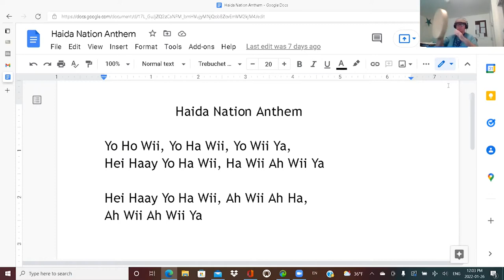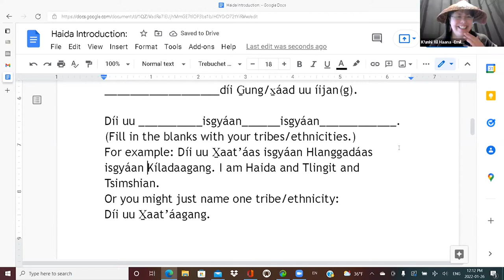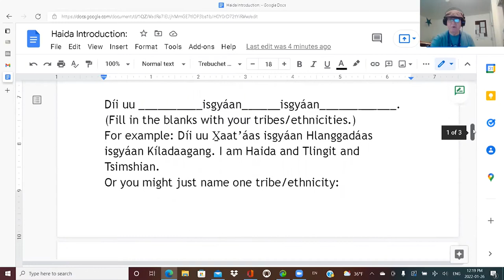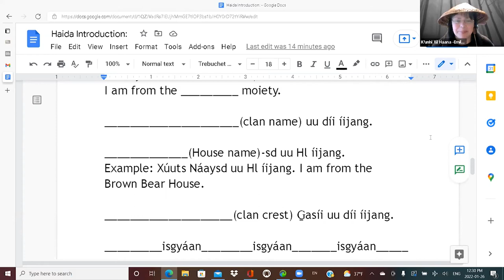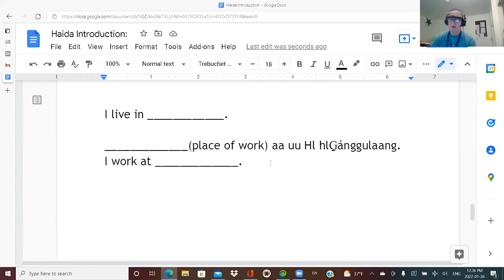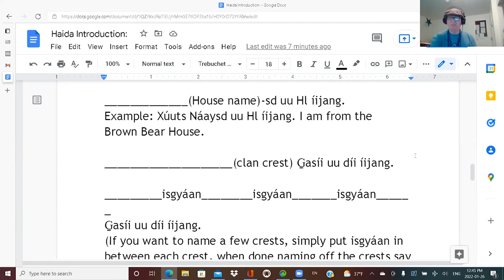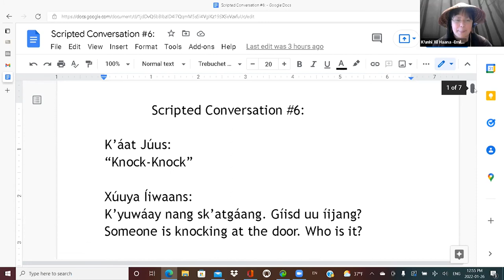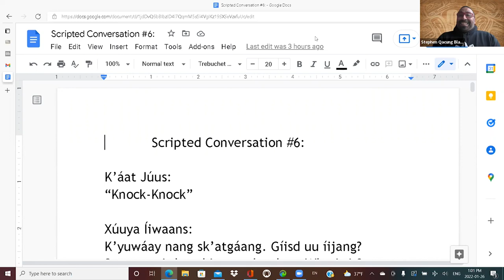X̲aad Kíl Class 01.26.22